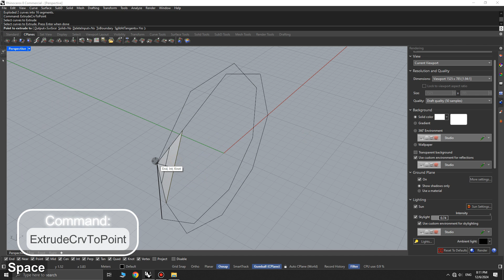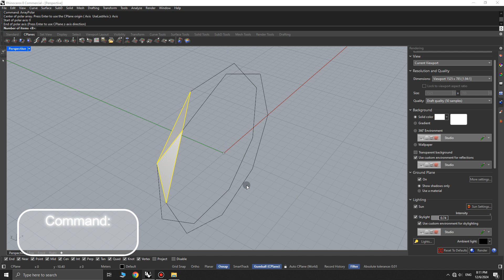Rhino 3D for beginners: quickly create a folded structure.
Learn to create a folded structure in Rhino with just a few commands. Explore tips and tricks for modeling this object effectively.